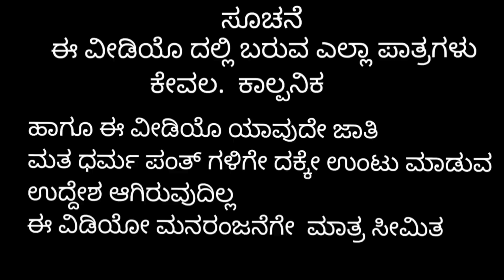ಇದೆಂಥಾ ಲಾಕಡೌನೋ ಮಾರಾಯ !!Shivaputracomedy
ಇದೆಂಥಾ ಲಾಕಡೌನೋ ಮಾರಾಯ !!

ಈ ವೀಡಿಯೋ ನಾವು‌ ಕೇವಲ ತಮಾಷೆಗಾಗಿ ಮಾಡಿದ್ದು ಯಾರು ತಪ್ಪಾಗಿ ಗ್ರಹಿಸಬಾರದು
ಈ ವೀಡಿಯೋ ಕೇವಲ ಕಾಲ್ಪನಿಕ
 ಕಥೇ
 ಈ ವೀಡಿಯೋ ಮನೋರಂಜನೆ ಗೆ ಮಾತ್ರ ಸೀಮಿತ

   Actors

 Shivaputra Yasharadha
       Kitti Anna
         Anand
     Shashi
   Nagu
   seena
  Muduku

And All Boys Of Teambgd

 Camara men Abhi and seena

        by
Shivaputra Yasharadha

music Credit.